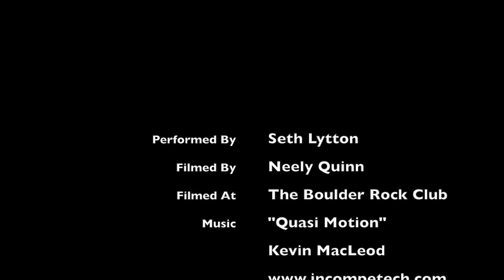Campus Board Doubles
A climbing training video complements of TrainingBeta.

***Warning***
Campusing is very hard on your ligaments and tendons, so make sure that you have a good base level of fitness before attempting this exercise.